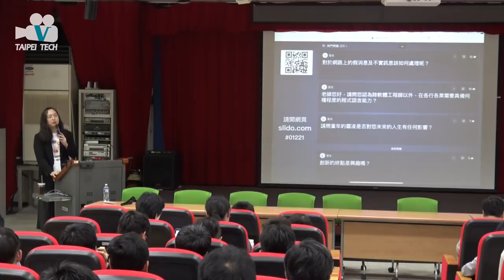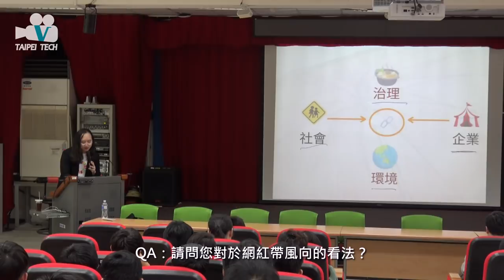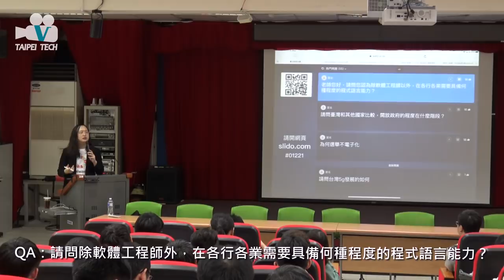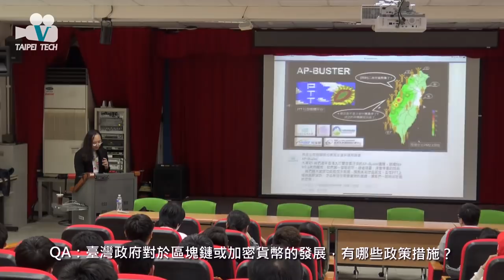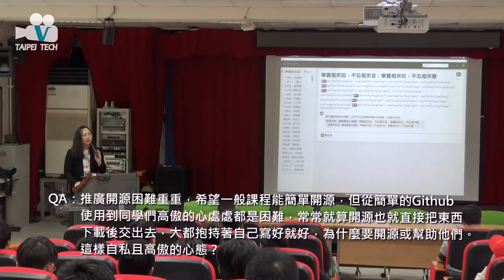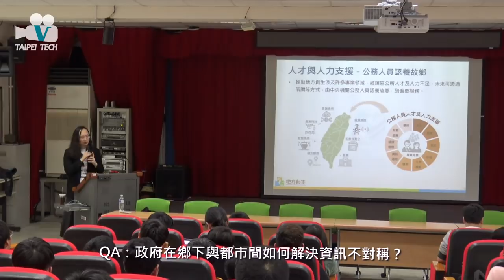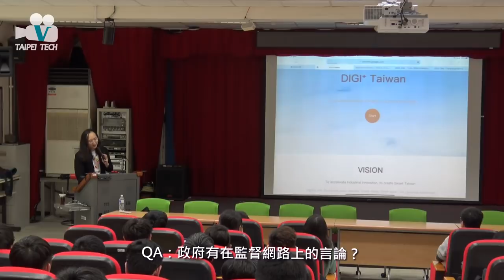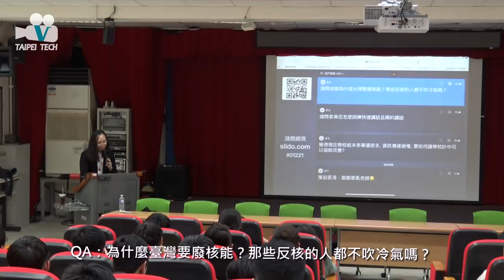2018-12-21 唐鳳於北科大演講